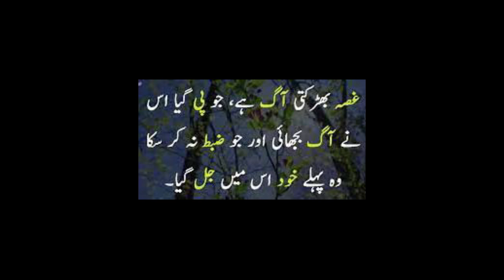Do This 1 Time To Lighten Dark Knuckles & Beautiful Hands And Feet Whitening: Beauty Tips In Urdu